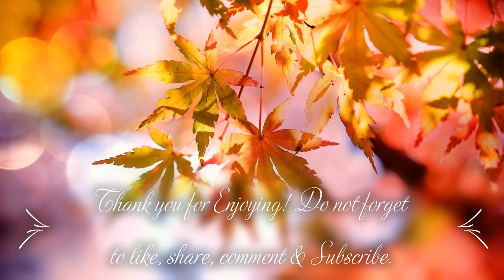Relaxing Jazz Music for Stress Relief Soothing Saxophone 3 HOURS for Healing Meditation Sleep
Thank you so much for checking out our channel!